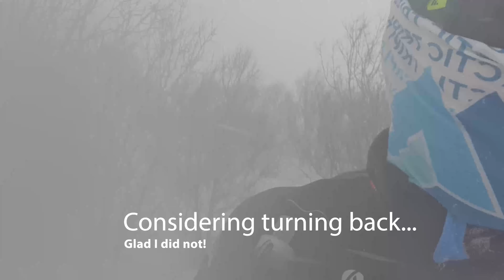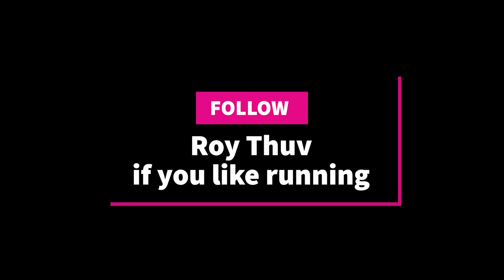I miss the sun, sometimes (Arctic running)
Sunday= funday. The weather did not agree with me taking to the mountains today, but I am glad I stuck with it. Stubborn old man!